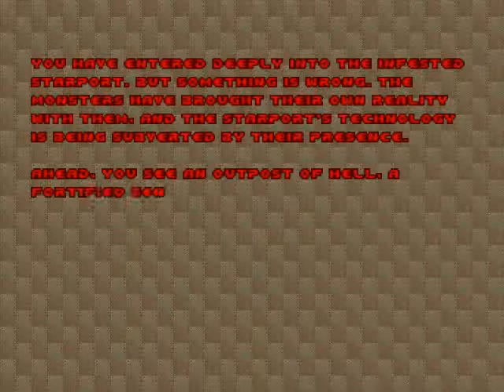Let's Play Brutal Doom 2 (Part 4)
Mod Version 19 Ultra Violence